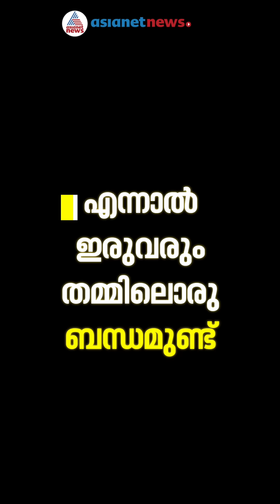ഹരി ശങ്കർ ഐപിഎസ്,കെ.പി.ശങ്കരദാസ്, ഇവർ തമ്മിലുള്ള ബന്ധമെന്ത്?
സൗമ്യമായ നിലപാടുകൾകൊണ്ട് ശ്രദ്ധേയനായ ഹരി ശങ്കർ ഐപിഎസ്,
കാർക്കശ്യമുള്ള നിലപാടുകളുകളെടുക്കുന്ന ദേവസ്വം ദേവസ്വം ബോർഡ് അം​ഗം കെ.പി.ശങ്കരദാസ്
ഇവർ തമ്മിലുള്ള ബന്ധമെന്താണ്?